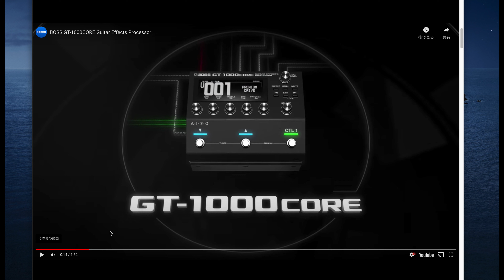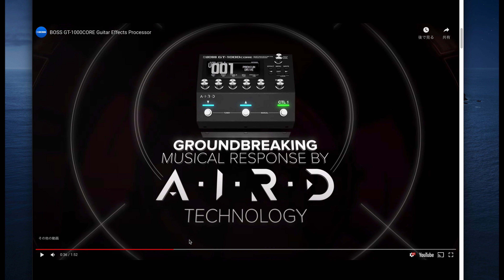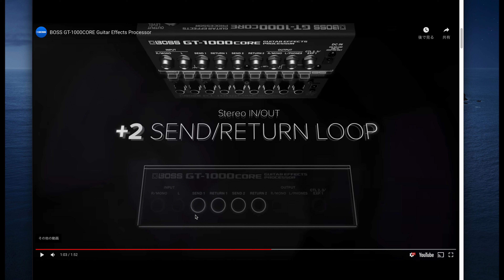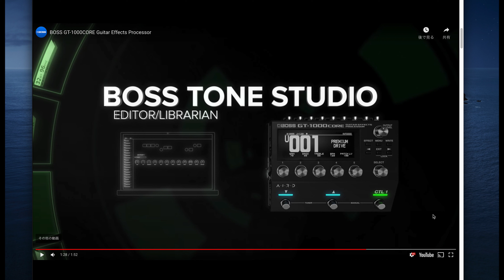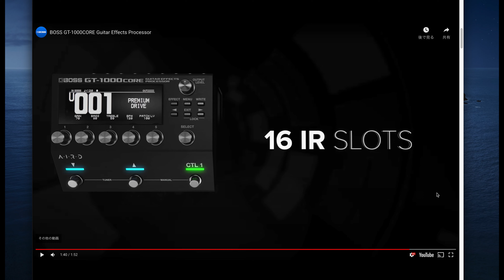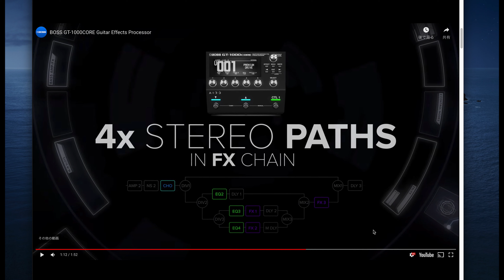「BOSS GT-1000CORE 昨日はユルすぎたのでfractalユーザー目線もふまえてちゃんとレビューします」20201003VLOG#45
昨日はあまりにゆるすぎたので、反省してちゃんとレビューしました。

もくじ
0:00　前置き
0:33　DSPについて
1:22　AIRDテクノロジー
2:05　FX BLOCKS
2:18　コントロールモード
2:34　I/Oとセンドリターン
3:05　４xSTEREO PATHS
3:54　拡張性
4:12　BASS MODE
4:36　BOSS TONE STUDIO
4:51　IR SLOTS
4:57　ボスの良さとは？
5:15　まとめ
5:48　インプットゲインのプリセット
6:28　どんな方に向いてるか？